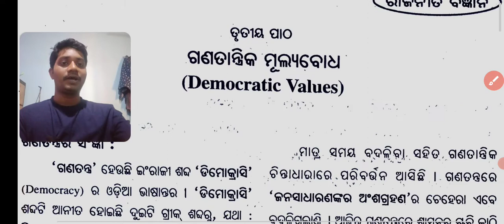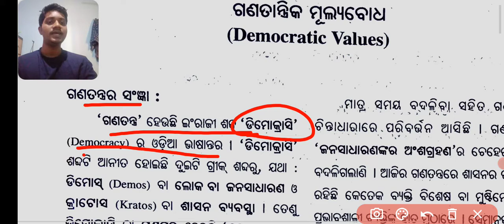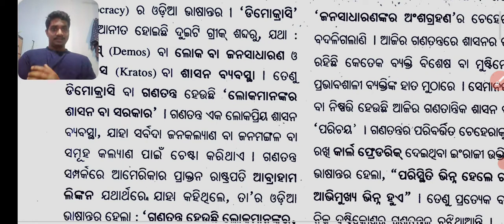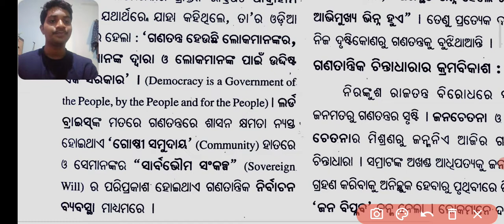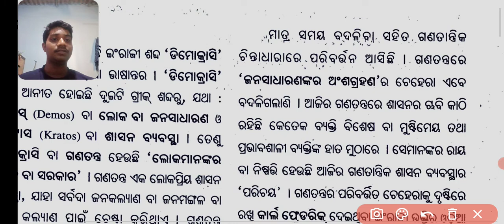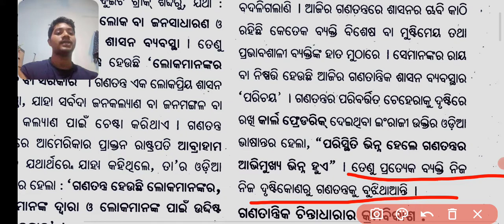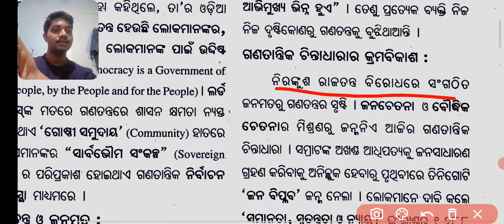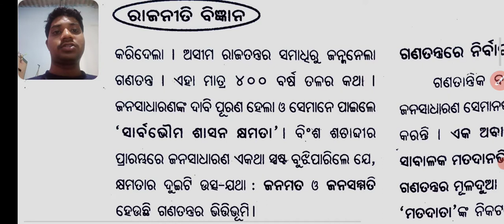9th Class।ରାଜନୀତି ବିଜ୍ଞାନ।ତୃତୀୟ ପାଠ।ଭାଗ-୦୧।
9th Class।ରାଜନୀତି ବିଜ୍ଞାନ।ତୃତୀୟ ପାଠ।ଭାଗ-୦୧।

This is a new video for learners of Odisha ।
Dhanyabada ।
Love to all ।
Love to learn education.

Join our telegram channel @Love to learn Education